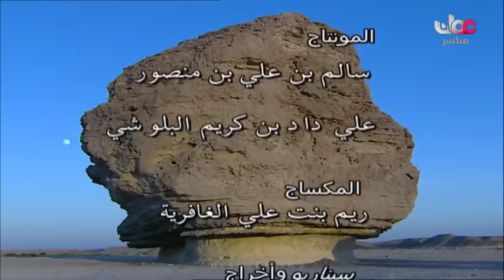الحياة البرية في سلطنة عُمان